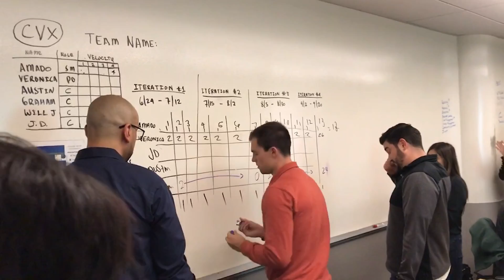What are Innovation Frameworks? - MI-GSO | PCUBED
We have experience in integrating newer ways of working within existing organizational practices and product development frameworks, as well as supporting the scaling of proof of concepts and pilots out to the wider organization.